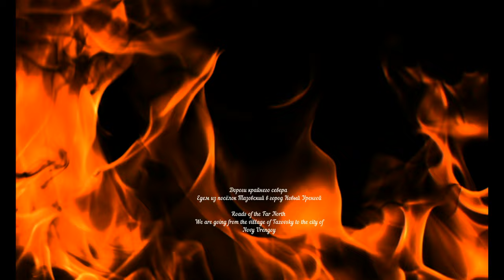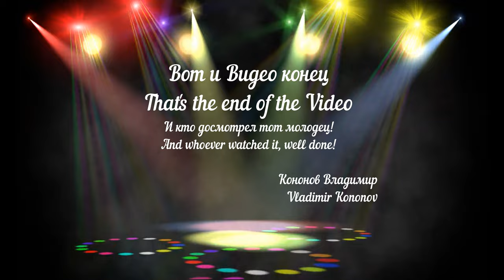FRHAD Alors on Danse Cover 1 hour 48 min